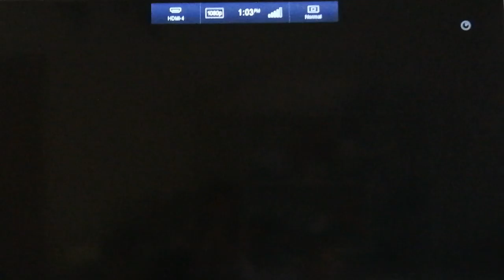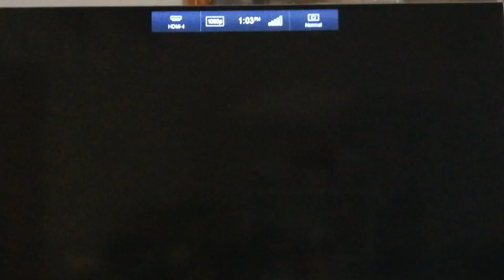Chariot - game first impression